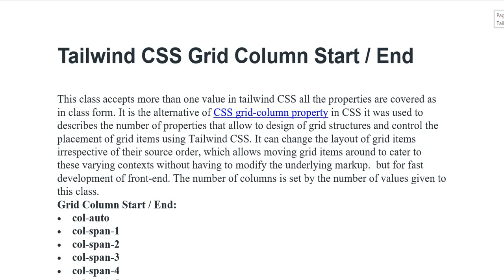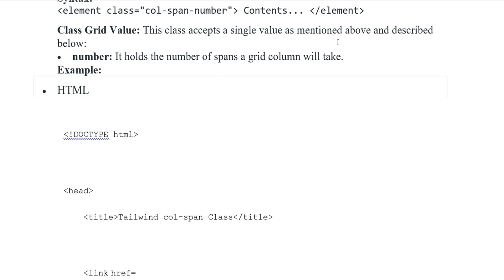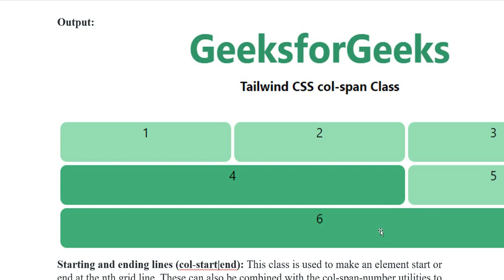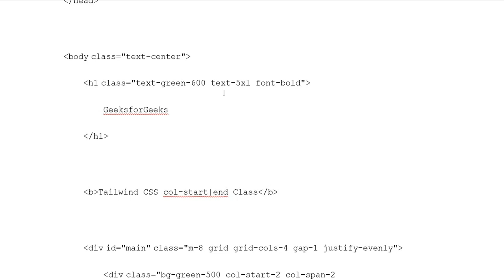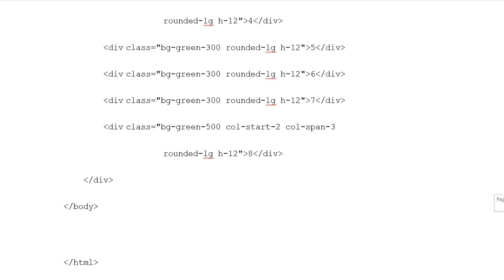Tailwind CSS | Grid Column Start / End